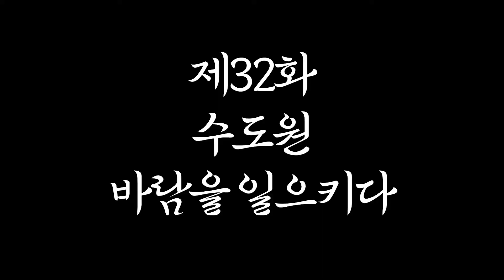선풍기 셀프 수리하기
무더위에 힘드시죠?

모두 모두 선풍기 앞에 모여라~
강반장 오늘도 열일하다.

렛쯔고~

구매한 선풍기콘덴서

미사 신청 문의
전화신청 : 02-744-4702  "방송미사 신청이라고 꼭 말해주세요"
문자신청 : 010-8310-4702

성소후원관련 문의, 성소관련 문의